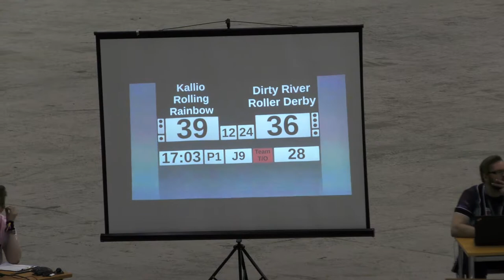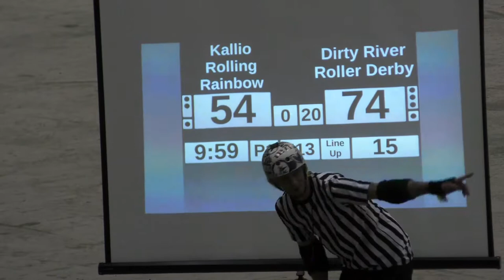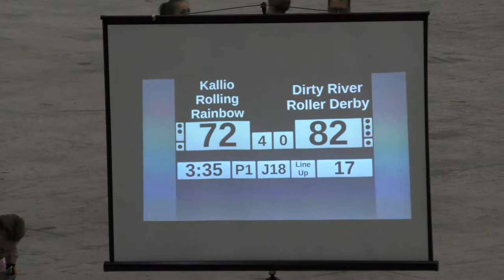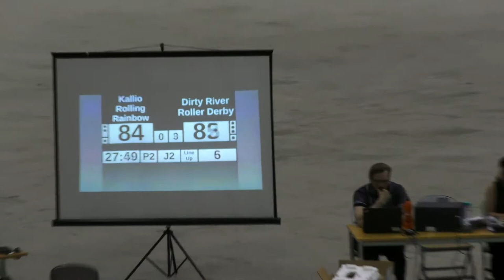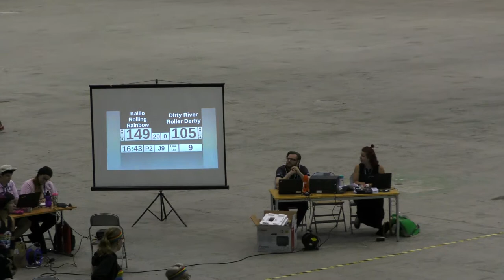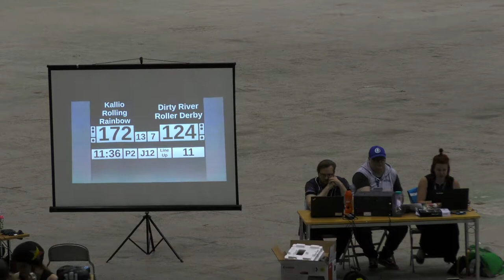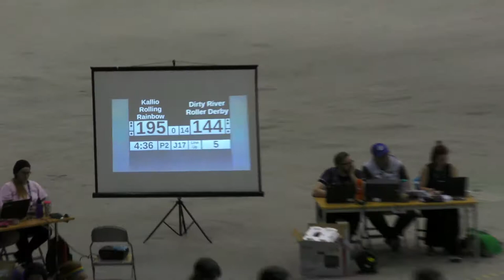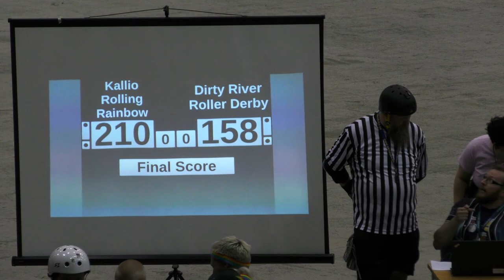Roller Derby Suomi Cup 2017 finals Kallio Rolling Rainbow vs Dirty River Roller Derby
Roller Derby Suomi Cup 2017 | Roller Derby Finnish Championships 2017
8.7.2017 Tampere, Finland
TRD Film crew: Nana Timonen & Jukka O. Kauppinen

Tampere Roller Derby ja Roller Derby Finland järjestävät Suomi Cup 2017 turnauksen lauantaina 8.7.2017 osana SM-viikko tapahtumaa ja toivottavat sinut lämpimästi tervetulleeksi Tampereelle!
SM-viikko on monilajitapahtuma, jossa neljän päivän aikana lähes 3000 urheilijaa kilpailee 30 lajin SM-mitaleista Tampereella. Tapahtumien keskipisteessä Tampereen Messu- ja Urheilukeskuksella C-hallissa kisataan roller derbyn Suomen mestaruudesta kaudella 2017.
Suomi Cupin siirtyessä tiiviimpään talvikauteen, alkaa runkosarjan normaali ottelukausi syksyllä 2017. Heinäkuun turnaukseen osallistuvat kauden 2016 parhaiten sijoittunutta seuraa; Kallio Rolling Rainbow ja Helsinki Roller Derby Helsingistä, Tampere Roller Derby ja Dirty River Roller Derby Turusta.
Suomi Cup järjestetään tänä vuonna viidettä kertaa. Historiallisen turnauksesta tekee mahdollisuus seurata finaaliottelua ja Suomen mestaruuden ratkeamista suorana Yle Urheilun kautta!

Tampere Roller Derby and Roller Derby Finland are proud to host and welcome you to the Finnish Championships - Suomi Cup 2017 as a part of the SM-viikko (The Week of Finnish Championships) on Saturday, July 8th at Tampere!
SM-viikko is a multisport event with over 3000 athletes competing for Finnish Championships medals in over 30 sports at Tampere during four hot and long summer days in July.
The Finnish National Roller Derby Championships will take place at the heart of SM-viikko, at the Tampere Exhibition and Sports Centre (Hall C).
With Suomi Cup transfering to a more compact winter season, the regular season will kick off in the autumn. The tournament in July will be a shortened version of the normal season with the four highest ranked teams of the previous season (Kallio Rolling Rainbow, Helsinki Roller Derby, Tampere Roller Derby and Dirty River Roller Derby from Turku) competing for the title of Finnish Champions 2017.
This is the fifth consecutive year of Suomi Cup. Making this tournament particularly historical is the fact that the Final will the televised by Yle Urheilu!

The finals:
Kallio Rolling Rainbow vs Dirty River Roller Derby 210-158
Helsinki Roller Derby vs Tampere Roller Derby 202-100
Kallio Rolling Rainbow vs Helsinki Roller Derby 113-209
Dirty River Roller Derby vs Tampere Roller Derby 122-242

Results:
Gold: Helsinki Roller Derby
Silver:
Bronze: Tampere Roller Derby